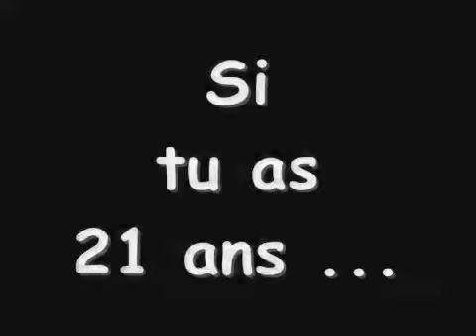Pompiers de Mons - Recrutement sapeurs 2011